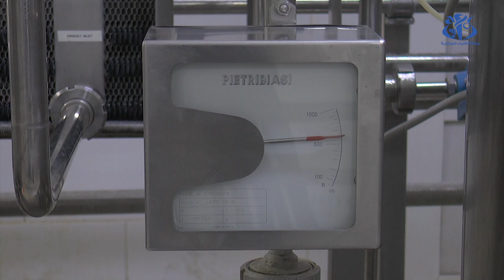حليب الأبقار ..معايير وشروط صارمة ملزمة للفلاح والمربي وصولا للمنتجين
برج بوعريريج (وأج) - تعول الحكومة على النهوض بشعبة الحليب من خلال توفير الدعم للمنتجين على جميع الأصعدة لكن ذلك ينبغي أن يمر عبر احترام دفتر الشروط ومعايير النظافة بداية من الفلاح والمربي ووصولا إلى المنتجين